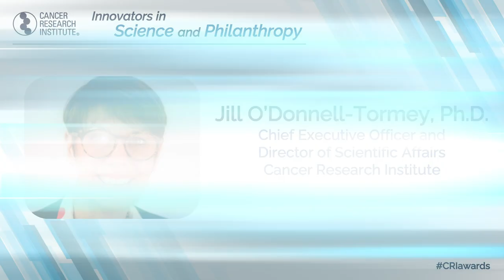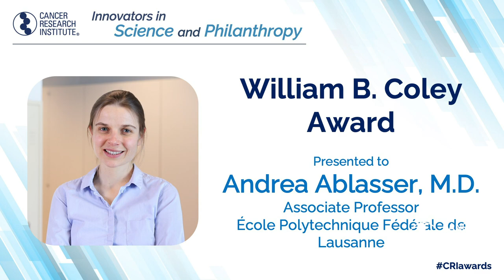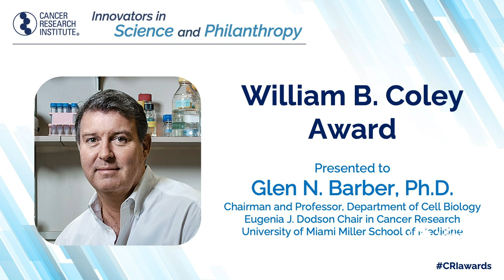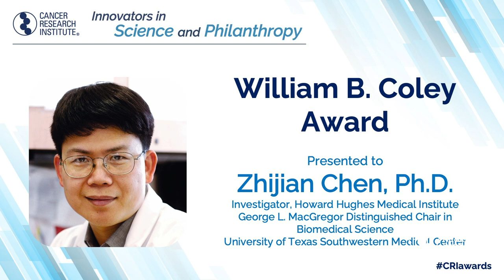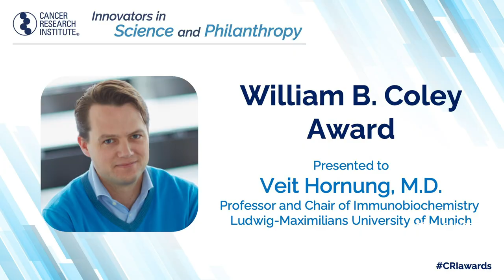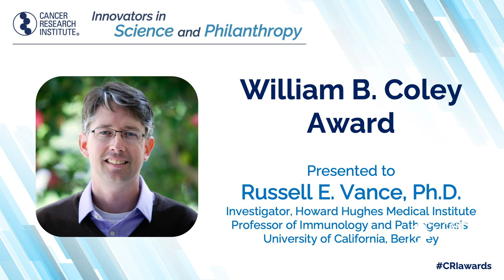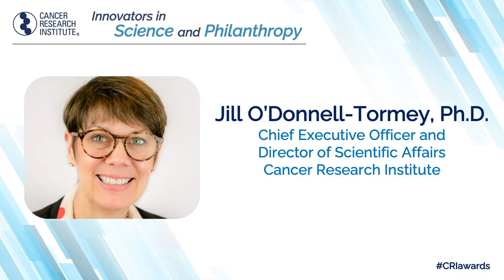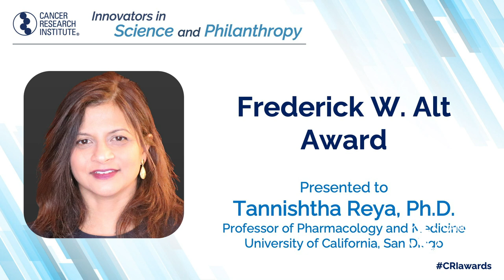2020 CRI Scientific Awards Ceremony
The Cancer Research Institute presents the 2020 CRI Scientific Awards (William B. Coley Award and Frederick W. Alt Award) to six outstanding scientists.

To support cancer immunotherapy research, text CURENOW to 76278

CRI Scientific Advisory Council Director James P. Allison, Ph.D., presents the
William B. Coley Award for Distinguished Research in Basic and Tumor Immunology
to the following scientists:

Andrea Ablasser, M.D.
Associate Head, École Polytechnique Fédérale de Lausanne (EPFL)

Glen N. Barber, Ph.D.
Chairman and Professor, Department of Cell Biology, University of Miami Miller School of Medicine

Zhijian James Chen, Ph.D.
Professor, Department of Molecular Biology, University of Texas Southwestern Medical Center

Veit Hornung, M.D.
Professor, Gene Center and Department of Biochemistry, Ludwig-Maximilians-Universität München

Russell E. Vance, Ph.D.
Professor, Department of Molecular and Cell Biology, University of California, Berkeley

The 2020 William B. Coley Award for Distinguished Research in Basic and Tumor Immunology was shared by Drs. Andrea Ablasser, Glen N. Barber, Zhijian J. Chen, Veit Hornung, and Russell E. Vance for their contributions regarding the discovery and characterization of the cGAS-STING pathway, an important component of the innate immune system that is involved in the detection of mis-placed DNA that can result from infection and other types of damage. Once activated, the cGAS-STING pathway stimulates immune activity that can help resolve the situation and eliminate any remaining threats. Collectively, their work paved the way for the development of novel therapeutic strategies to better harness the innate immune system, and potentially amplify immunotherapy’s benefits.

CRI Scientific Advisory Council Associate Director Robert D. Schreiber, Ph.D., presents the
Frederick W. Alt Award for New Discoveries in Immunology
to:

Tannishtha Reya, Ph.D.
Professor, Pharmacology and Medicine, University of California, San Diego

The William B. Coley Award for Distinguished Research in Basic and Tumor Immunology has been given to some of the world’s most gifted scientists. Their work has deepened our understanding of the immune system’s response to cancer and other diseases and advanced the development of effective immunotherapies. This award is given to one or more scientists for seminal discoveries in the field of basic immunology and cancer immunology. Awardees receive an honorary medal and $5,000 prize. The award was established in 1975 in honor of Dr. William B. Coley, a pioneer of cancer immunotherapy, whose daughter, Helen Coley Nauts, founded the Cancer Research Institute.

The Frederick W. Alt Award for New Discoveries in Immunology is presented annually to a former Cancer Research Institute postdoctoral fellow in recognition of outstanding success in academia or industry for research that has had a major impact in the field of immunology. The award is named after CRI Scientific Advisory Council member Frederick W. Alt, Ph.D., of the Harvard Medical School, Immune Disease Institute, in Boston, MA, who has been deeply involved in cultivating the careers of emerging young scientists and who has made many seminal contributions to the field of immunology.